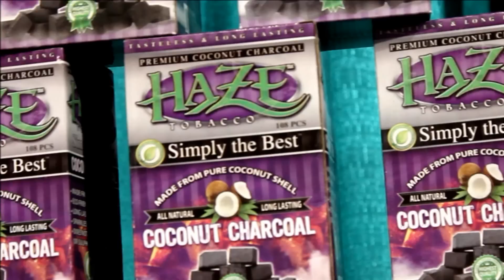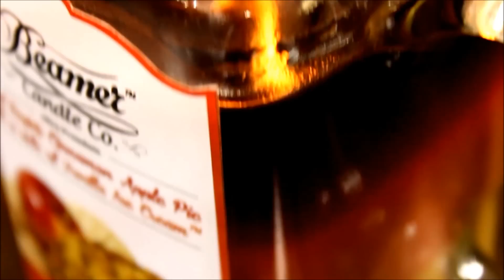CHAMPS Convention Showcase (January 2014)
Thank you, Champs Trade show & to all  the featured exhitbitors for letting Smoke Eat and Live media for giving us an amazing adventure into the products the tobacco industry! Hope to see everyone at the next CHAMPS convention.